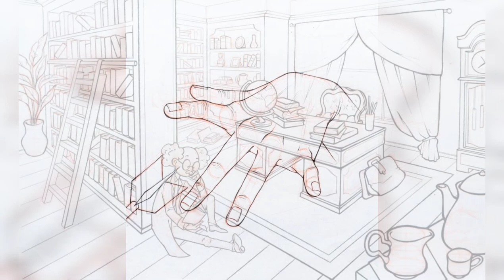Accepted 2021 Sheridan Animation Portfolio by Kathleen Nguyen 98%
Accepted Sheridan Animation Portfolio by Kathleen Nguyen
For more portfolio work please visit our Instagram page @aceart_studio